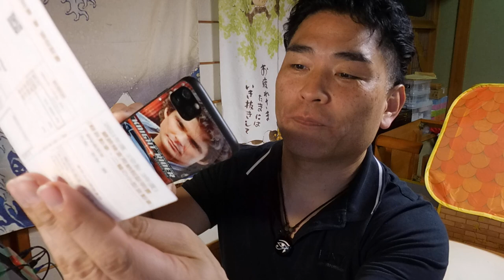【隠居TV】軽自動車税もＰａｙＰａｙで払ったよ。なんでもPayPayです。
「件名：速稼塾（あなたのお名前）」